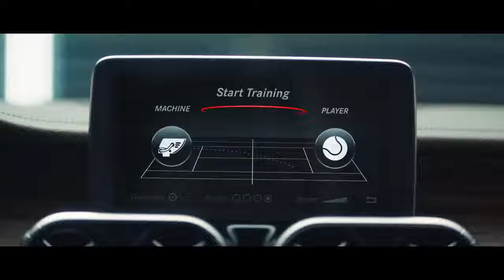2018 NEW Mercedes-Benz X-Class Vs. Roger Federer - The Champion Game